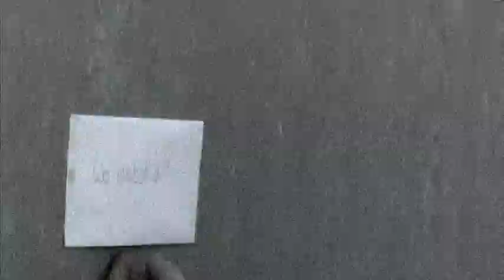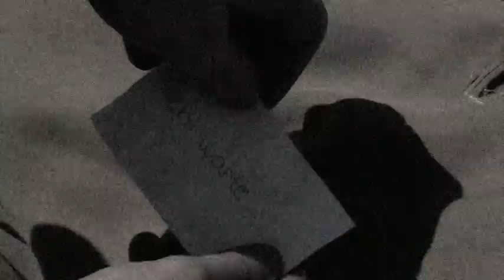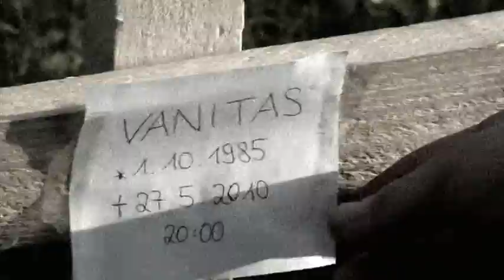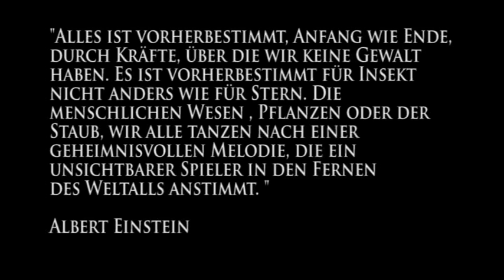Vanitas Kapitel 1: Leere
Titel: Vanitas Kapitel I: Leere
Produktionsjahr: 2010
Dauer: 9:14
Produktion: Jugendzentrum Gleis 3

Story:
Die Straßen sind leer, die Häuser verlassen. Ein Mann, der nicht weiter weiß. Doch er sieht Menschen, die vor ihm fliehen und findet rätselhafte Briefe. Er versteht erst nicht, doch bald erkennt er, mit wem er zu tun hat und was auf dem Spiel steht. Doch davor muss er einen langen Weg passieren, einen Weg, der mit Tod und Verderben gepflastert ist.

Crew:
Regie: Yannick Rouault
Co-Regie und Drehbuch: Sebastian Wagner
Co-Autoren: Yannick Rouault, Melanie Gilg
Kamera: Christian Weisemöller
Schnitt: Yannick Rouault, Sebastian Wagner

Cast:
Protagonist: Christian Herzer
Ehefrau: Melanie Gilg